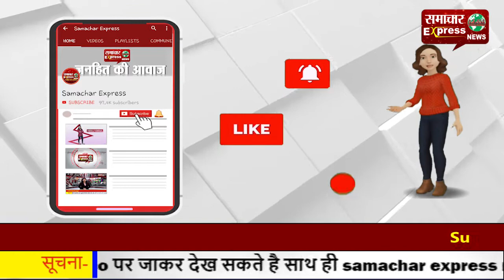चंडीगढ़ के सेक्टर 61 के स्टेट कोऑपरेटिव बैंक में लूट, पैसों से भरा बैग ले गया बदमाश